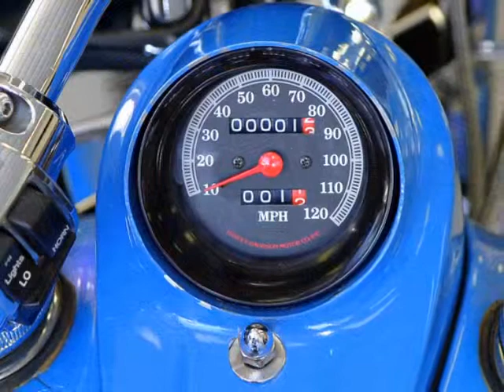HARLEY DAVIDSON at FINNISHLINEAUTO.COM FOR SALE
HARLEY DAVIDSON at FINNISHLINEAUTO.COM